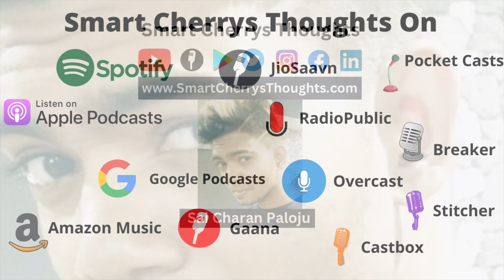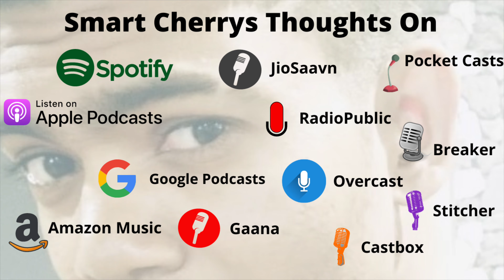Chatting with Microsoft Azure Cloud Solutions Architect, Co- Founder of StreamingClouds- Kevin Evans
Kevin Evans said about he as Azure cloud solutions architect and answered some of my questions.

My name is Sai Charan Paloju, visionary, Global Technology Influencer with 40,000+ followers on internet. AWS Cloud DevOps Engineer, did Masters In Software Engineering & Bachelors In Computer Science & Engineering,
I Interview different Country people who are into different professions who are from different parts of the planet.